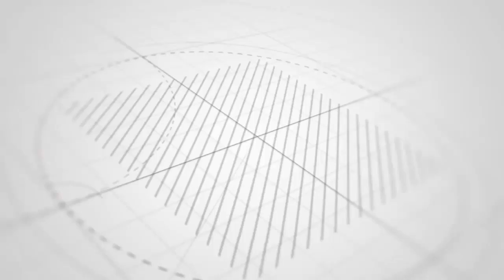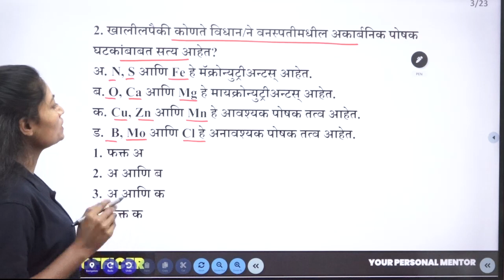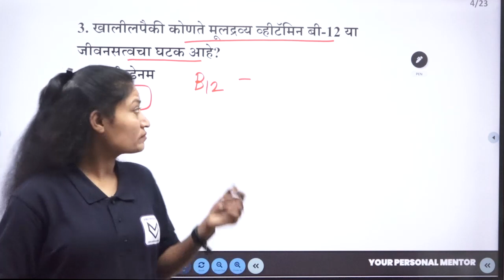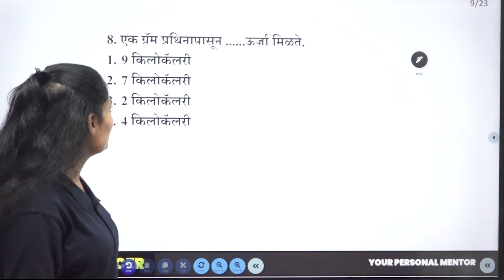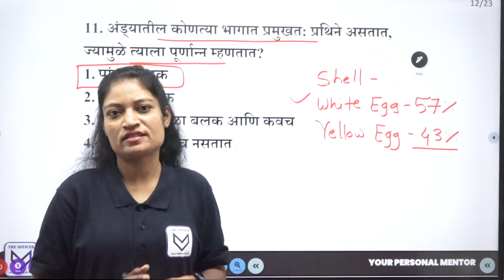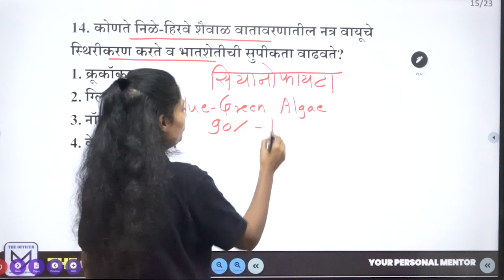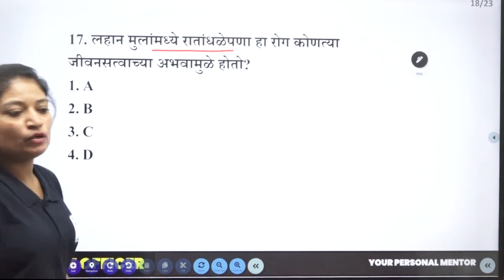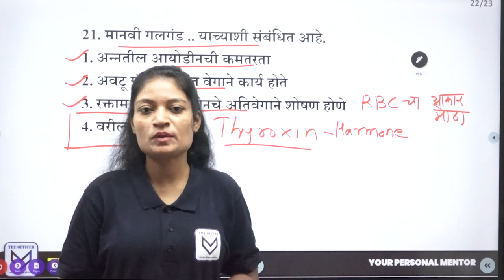COMBINE EXAM Group B & C | Topicwise PYQ Series | General Science - पोषण | भाग्यश्री वठारे मॅम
🔵 Combine Exam Group B & C 2024

👉नविन अभ्यासक्रमानुसार

🔴 PSI/STI/ASO/SR/SI

🔹 पूर्व + मुख्य परीक्षेची एकत्रित तयारी

👉 बॅच सुरु : 5 एप्रिल 2023

🛑कोर्सची वैशिष्ट्ये

🔹 COHORT Based Learning
🔹 परीक्षाभिमुख मार्गदर्शन
🔹 प्रत्येक आठवड्यातून एक Doubt Clearing Session व Circle Call
🔹 प्रत्येक विषयाच्या उपघटकानुसार PYQ व MCQ सराव प्रश्न
🔹 Printed Notes मिळतील

🏆 Admission Started 🏆